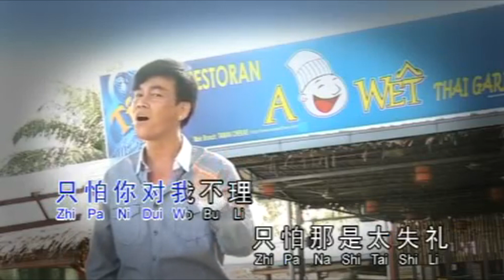【 那天晚上遇见你 】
那天晚上遇见你   【联友】 【吴少河】